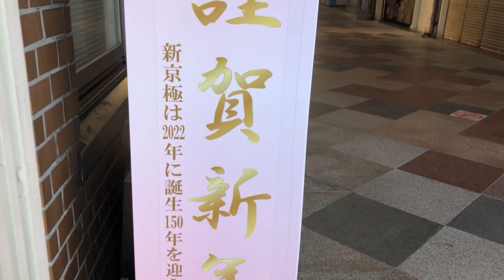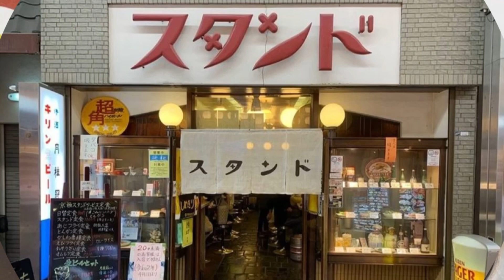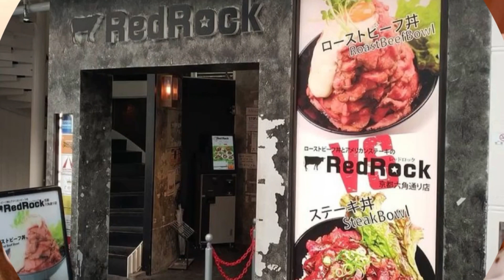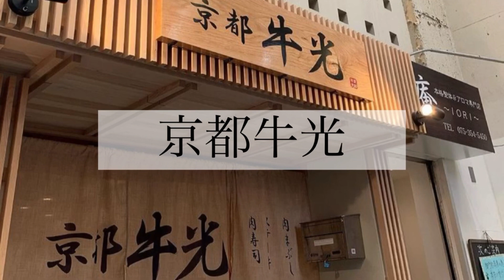【京都グルメ】新京極の美味しいグルメ特集 ♡20選♡【店詳細は概要欄チェック】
Instagram 立ち上げました❤️

新京極界隈特集♡２０選♡
ご飯
カフェ
食べ歩き

京都の方には馴染み深いお店もあると思いますが、全国のみなさんにも是非知っていただきたく発信しております！
今はコロナ緊急事態宣言出ましたので、京都も閑散としていますが、収束しましたら是非お試しを！！

❣️お店情報は下記からどうぞ❣️

お役に立てることがあれば嬉しいです😊

⚪️ガストンルーガ&キョリチャコラボ企画⚪️
事前情報

キョリチャ特別コードを使用できます！
スウェーデン発バックパック
年齢を問わないスタイリッシュで可愛いリュック💕
ご興味ある方はURLから覗いてね🎶

▽ガストンルーガ▽

ストックホルム発ブランド
【GASTON LUGA】

●15%OFF 割引コード
（オンラインストア限定)：kyoricha21

●公式IGアカウント名　：@gastonluga
●国内発送・３０日返品無料

【新生活を迎えるあなたに】
今ならバックパックご購入で、
春にぴったりなGL特製トートバックを無料プレゼント。
数量限定なのでこの機会をお見逃しなく。